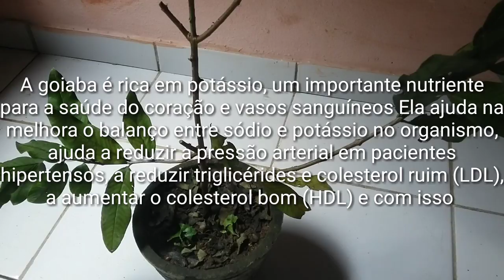COMO FAZER ENXERTO NA GOIABEIRA TAILANDESA GIGANTE!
👉aproveite pra me seguir no instagram:
👉 Curta também minha página no facebook:

ENXERTO NA GOIABEIRA TAILANDESA!